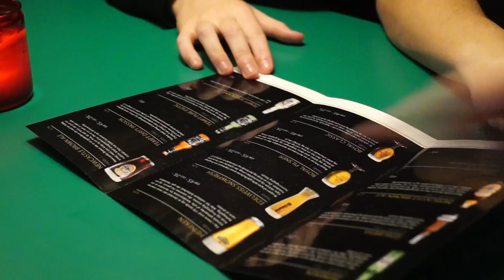SKAT - Vi er alle en del af samfundet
KEA- Multimediedesign 3. semester - Advanced Video E2014
Case opgave for SKAT - Efterår 2014

Produceret af:
Nina Høm
Kasper Kok
Vlad Sharov
Árni Øregaard
Kathrine Dencker